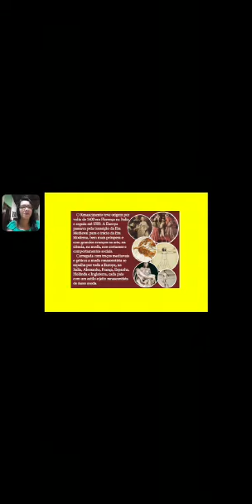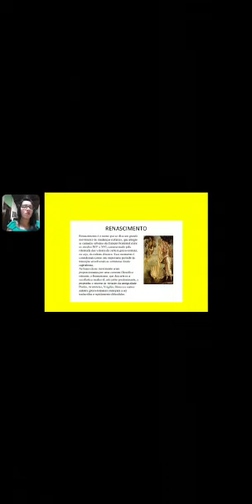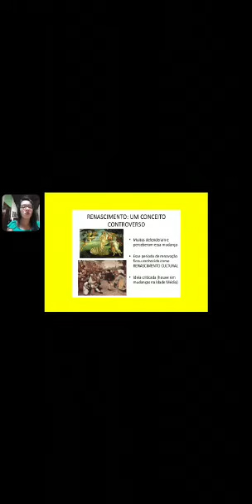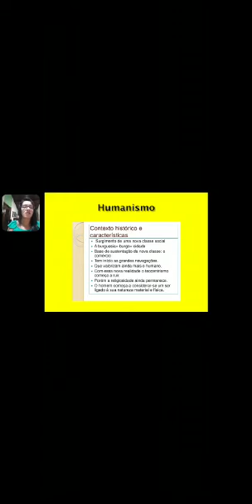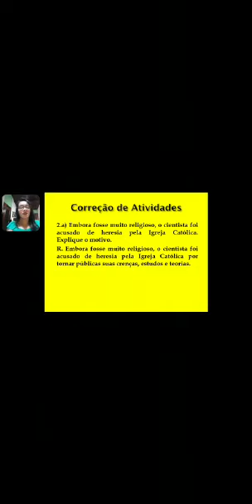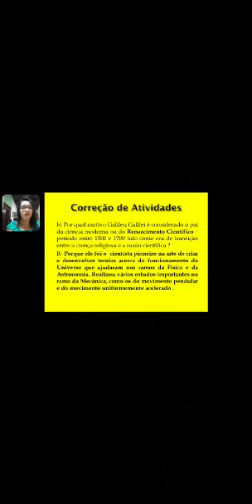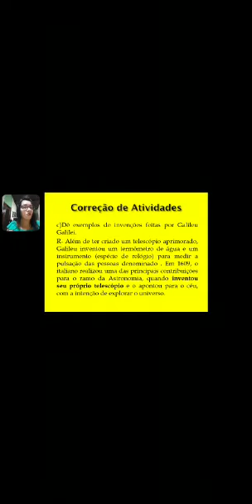História - 7º ano - Semana 9 - Aula 1